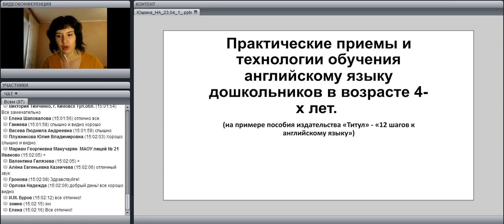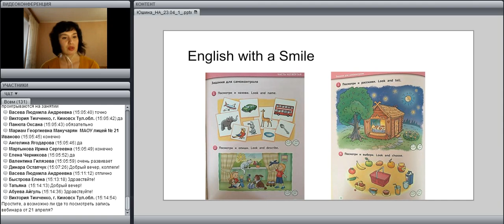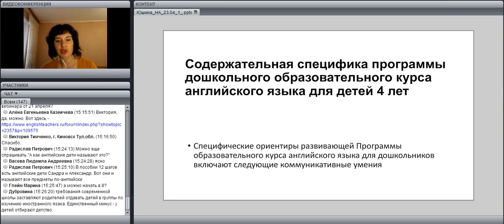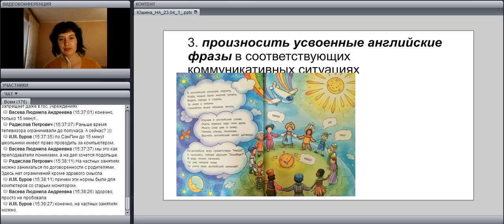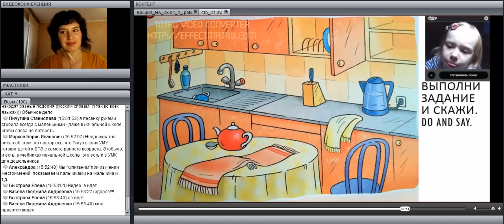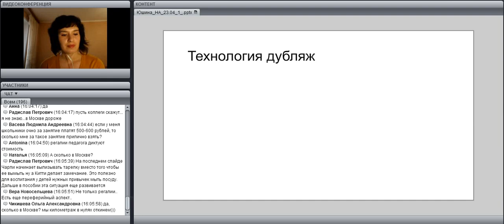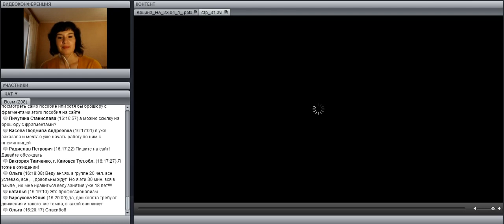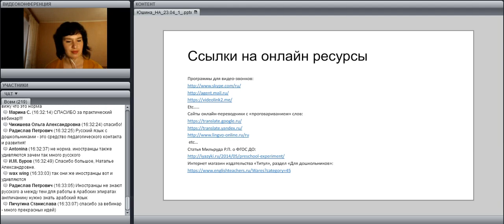Практические приемы и технологии обучения англ. яз. дошкольников в возрасте 4 лет Юшина Н.А.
вебинар проводит соавтор курса Юшина Н.А.